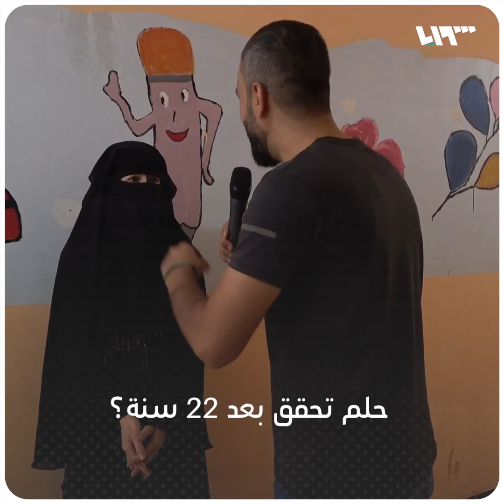إنجازات تعليمية وسط الخيام | يا سامعين الصوت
"كسرتوا عيننا، رغم الحرب والحصار والتهجير قدرتوا تتفوقوا بالدارسة"
إنجازات تعليمية وسط الخيام
هادي العبد الله يلتقي عدداً من المتفوقين دراسياً في الشمال السوري
يا سامعين الصوت